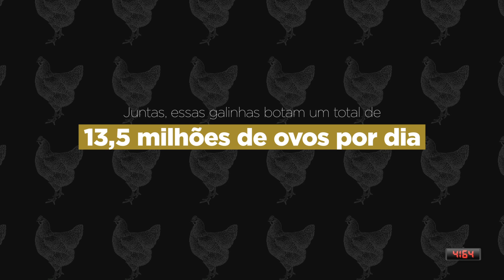"Capital do Ovo": conheça a terrível realidade da indústria de ovos na cidade de Bastos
Time de investigação da Mercy For Animals sobrevoa com drone e tem acesso a galpões em granjas da cidade de Bastos (SP), considerada a "Capital do Ovo" do Brasil. O vídeo expõe a angustiante realidade da indústria de ovos.

Se você quer ajudar a mudar este triste cenário, junte-se a nós. Com apenas alguns minutos do seu dia, você pode fazer a diferença na vida das galinhas exploradas pela indústria de ovos. Faça parte do time de Heróis Pelos Animais